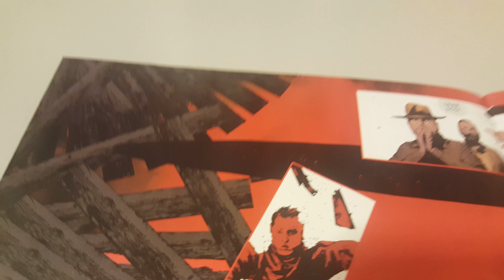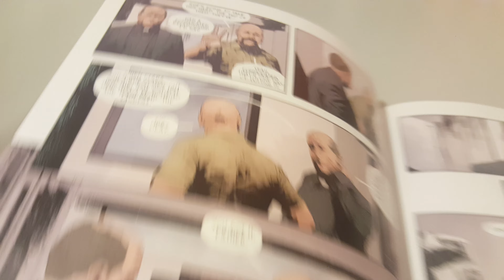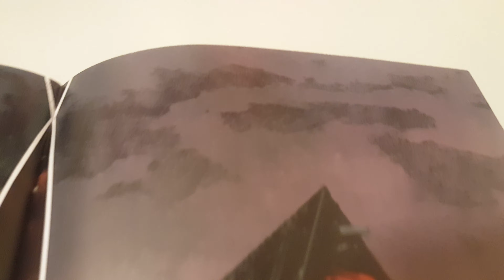Gideon Falls Vol 1 Issue 10 Overview